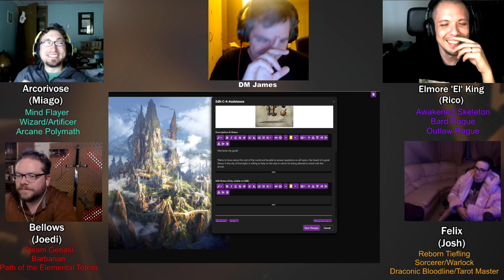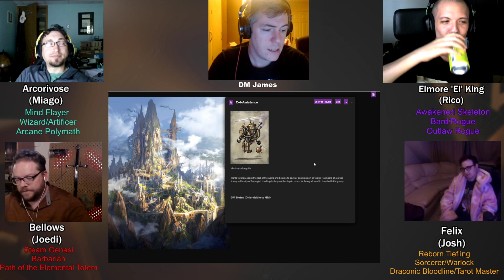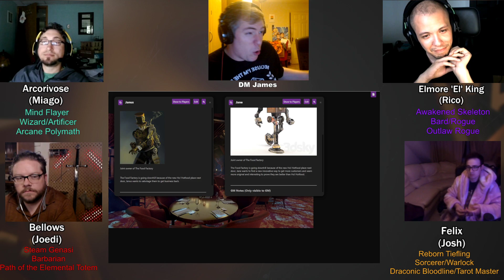Treasure Rats; Episode 3 | Friendships and Rivalries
Episode 3 of the Treasure Rats arrived. With only a few things to clear up at Clearwater Cave, the group find themselves making new friends, and new enemies. Catch Treasure Rats live on twitch: Mondays at 4.30pm EST.